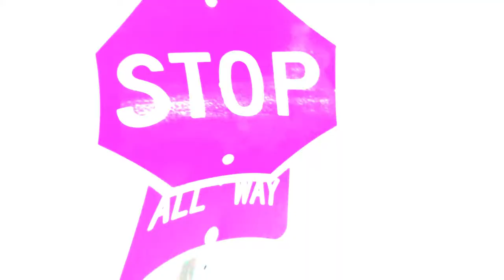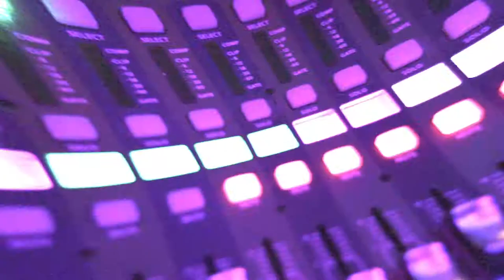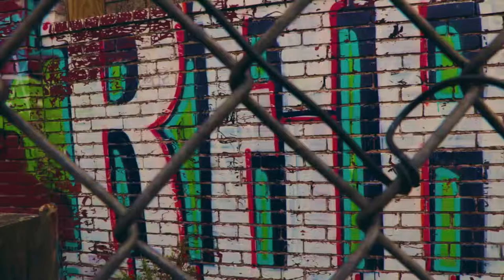Quave "Showcase" Music Video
Showcase Music Video
Quave
Forge An Attack LP
2018

This is the debut music video from Quave

Filmed/Edited by Darren Stokes Jr. for STOKES Entertainment

Directed by Darren Stokes Jr. & Thomas E.